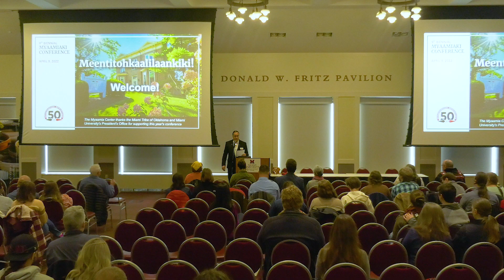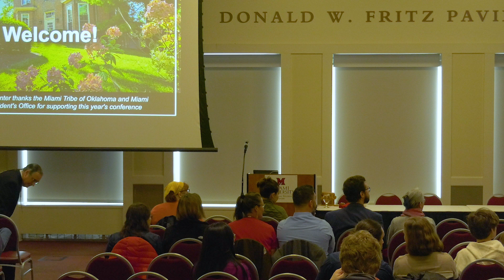2022 Myaamiaki Conference - Introduction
Daryl Baldwin welcomes participants and introduces singers to begin the 2022 Myaamiaki Conference.

---Video Contents---
02:39 - Song
08:21 - Opening Remarks

Daryl Baldwin, Executive Director, Myaamia Center at Miami University

Singers
Kristina Fox
Kara Strass
Haley Shea
George Strack
George Ironstrack
Jarrid Baldwin